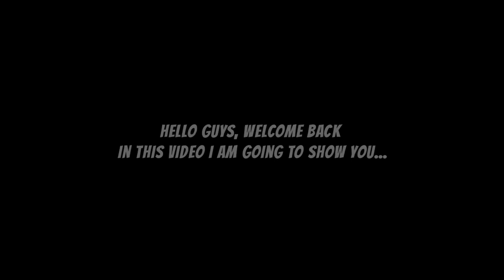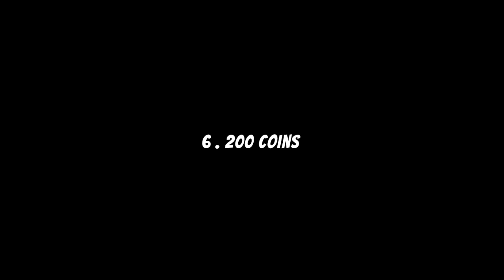ALL NEW PACKS, REWARDS, EXCITING THINGS ON NEXT WEEK🤩| MONDAY & THURSDAY IN PES 2021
Next iconic pack pes2021,what is coming thursday and monday pes,next confirmed iconic moments in pes 2021 mobile, Next Box draw pes 21. Next box draw pes 21. Next iconic moment in pes 2021 Mobile. Next iconic moment pes 21. Next Legends box draw pes 2021 mobile.